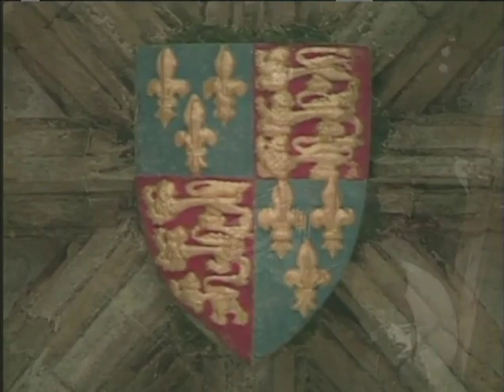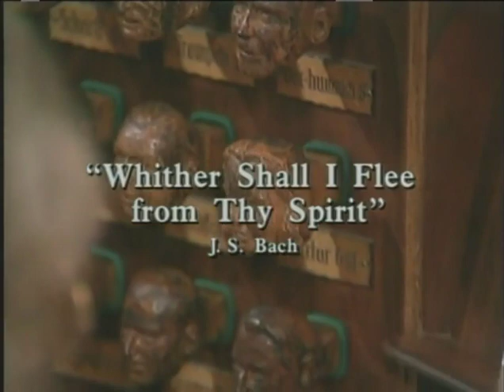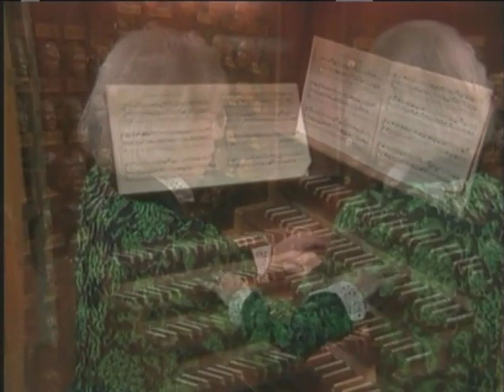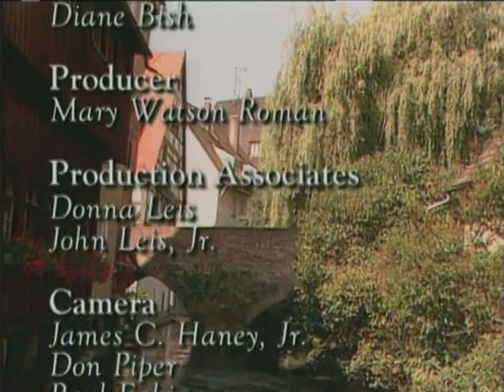MY FAVORITES I with Diane Bish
2305  MY FAVORITES I – JOIN Diane Bish as she plays favorite music on her favorite organs from around the world.   Diane begins with Moldau by Smetna at St. Jacob’s Church in Prague.  Other music and locales include:  In Halle, Germany, Handel’s “Concerto in F Major Allegro”; at Canterbury Cathedral Elgar’s “Pomp & Circumstance”;  from Coral Ridge Presbyterian Church Bach’s Sinfonia from Cantata 29; from France  Handel’s “March Grand Choeur”; from the St. Jacobi Church Diane plays  Bach’s  “Whither Shall I Flee from Thy Spirit”.